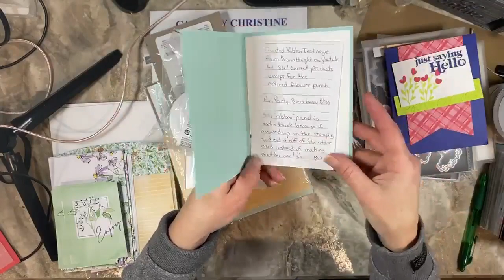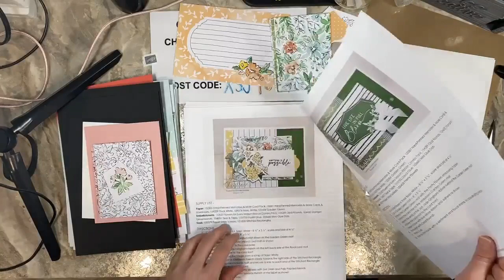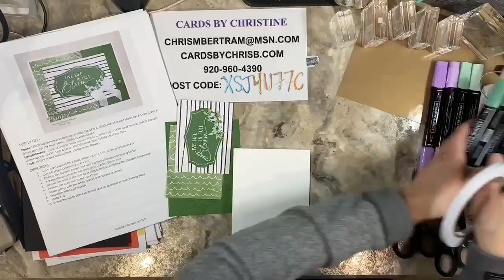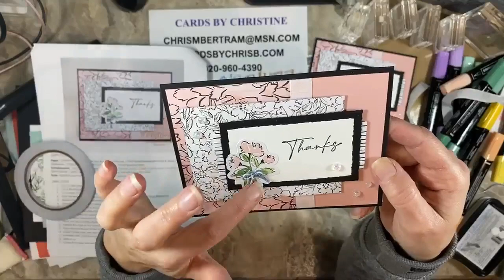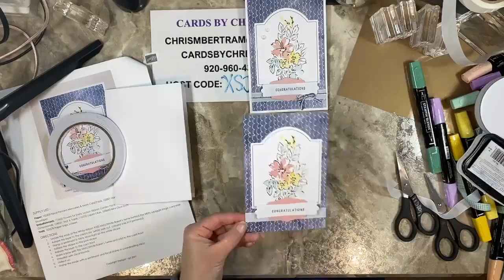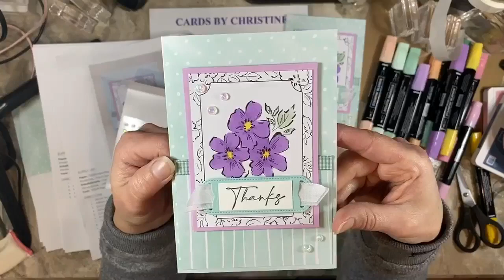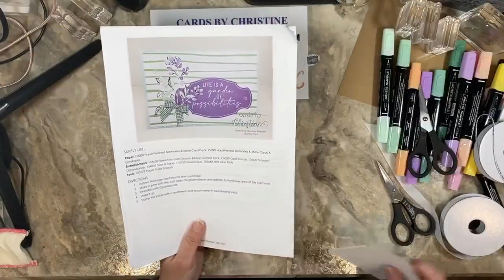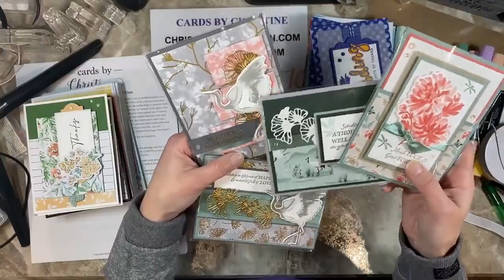Hand-Penned Memories and More Card Class with Cards by Christine